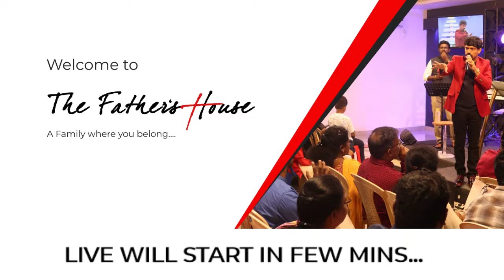Praise and Worship Video | Tamil | 05-05-2019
Vocals - Godwin, Mark Barnabas and Christopher V
Keyboard - Vijay KMJ
Drums - Lawrence Ramesh
Bass Guitar - Christopher V
Ken Jason Hope
Phinehas